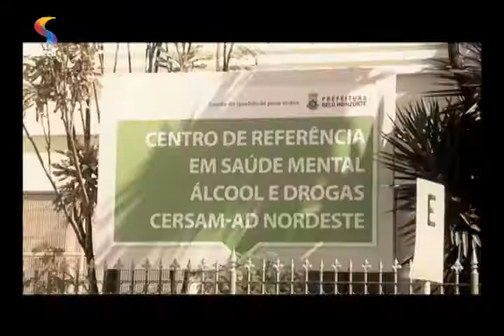RESGATADOS - Dependentes químicos têm dificuldade para conseguir tratamento na rede pública 2/3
Programa RESGATADOS aborda a dificuldade do dependente químico de conseguir tratamento na rede pública.
REDE SUPER.
Exibição: 11/6/14